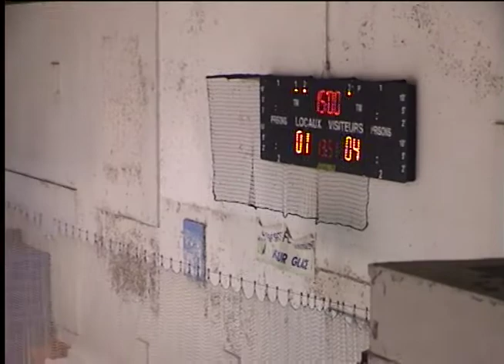Neuilly/Fontenay v Cergy (Minimes) 10/01/2010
Cergy hockey sur glace minimes Neuilly Fontenay